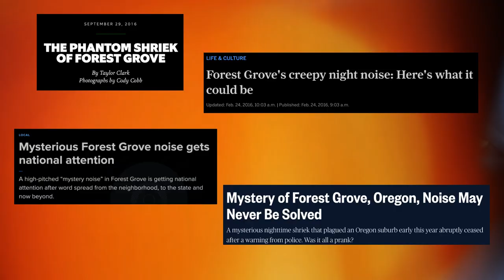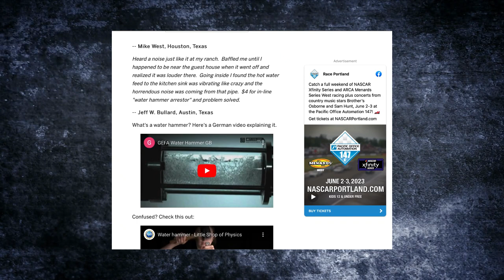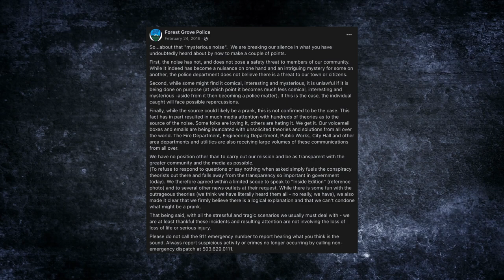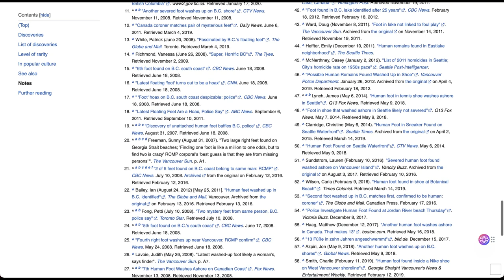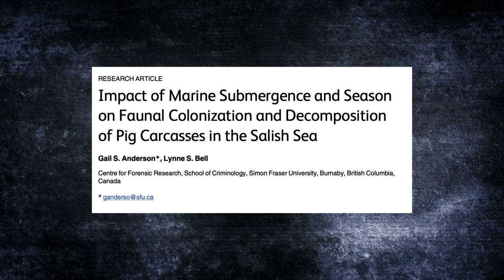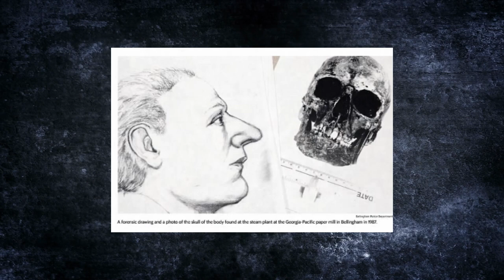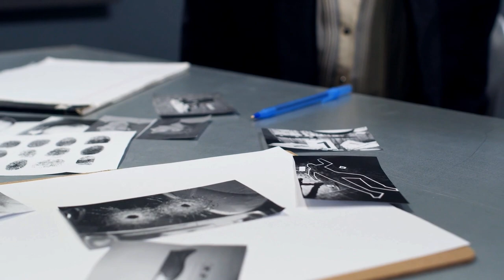Unsolved Mysteries of the Pacific Northwest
In this video we explore 3 bizarre and eerie mysteries of the Pacific Northwest (PNW). Join us as we delve into the strange and unexplained phenomena that have baffled PNW locals for years. We'll unravel the secrets behind the mysterious noise that plagued Forest Grove, Oregon in 2016, the detached human feet that have washed up on the shores of the Salish Sea since 2007, and the unidentified charred skeleton found in a Bellingham smokestack in the '80s.

Timestamps:
00:00 - Introduction
00:43 - I. The Phantom Shriek of Forest Grove
04:39 - II. Detached Human Feet on the Beach
09:36 - III. Unidentified Skeleton in the Smokestack
16:19 - Outro

Unsolved mysteries, unexplained mysteries, unexplained phenomena, creepy stories, mysterious stories, bizarre phenomena in the Pacific Northwest, PNW, creepy PNW